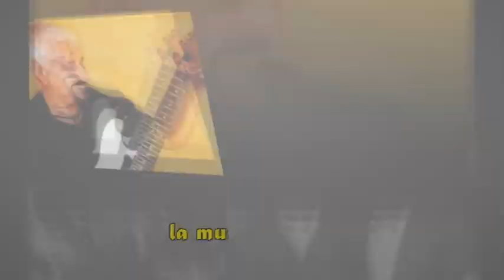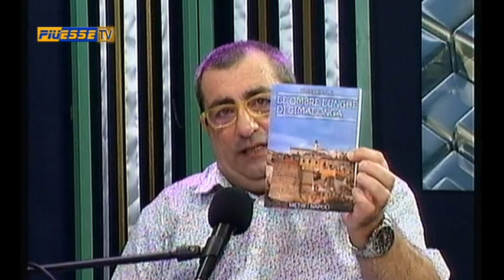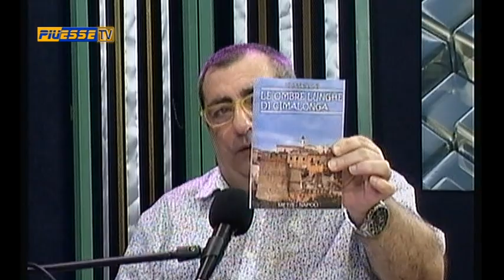SCALEA. "Le ombre lunghe di Cimalonga". L' ultimo libro di Ulisse Loni, tratto da una storia vera.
Ulisse Loni,  eccellente scrittore  napoletano, non solo di libri ma anche di belle  commedie,  ha voluto dedicare  il suo ultimo lavoro a Scalea, la cittadina che l'autore frequenta assiduamente ormai da quarant'anni, raccontando una storia  realmente accaduta.